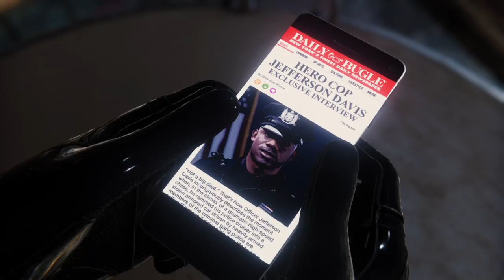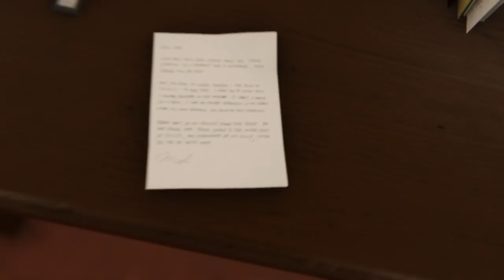Spiderman part 3